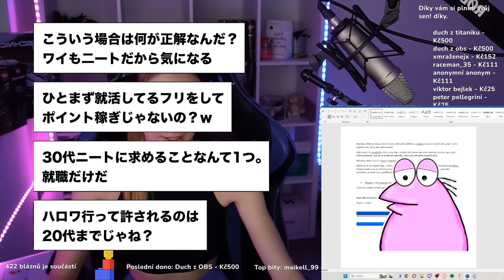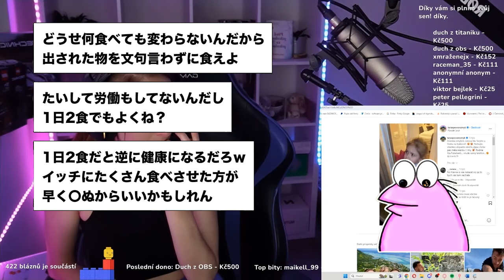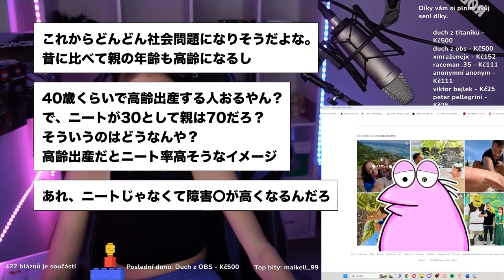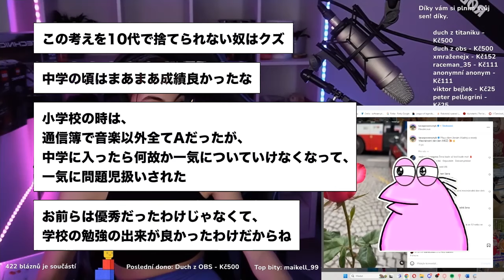【2ch面白いスレ】ワイ「パッパ見て！サボテン！」父親「出ていけ」→結果wwww【ゆっくり解説】【バカ】